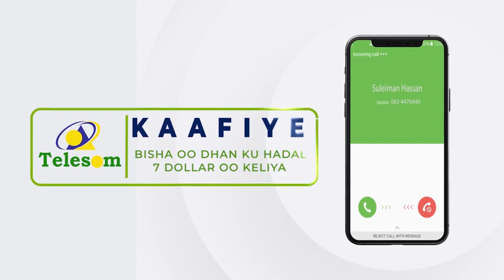"Waa nasiib darro in bad Soomaaliyeed Kenya lasiiyo..." Shacabka Hargaysa.